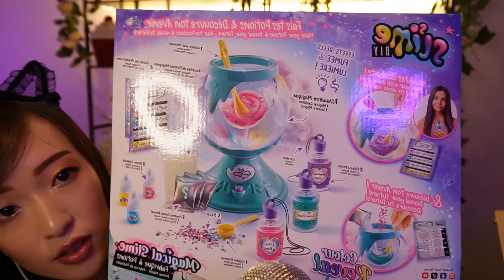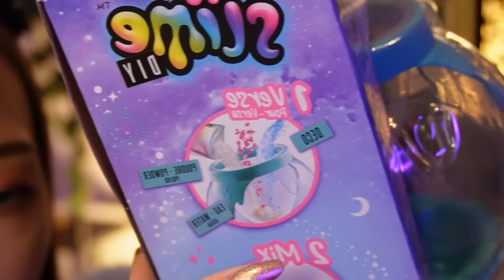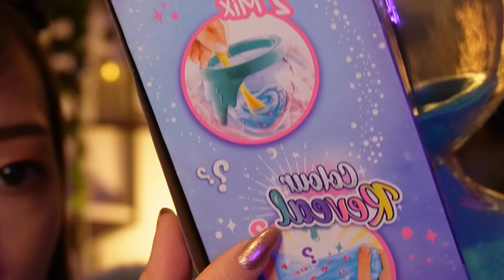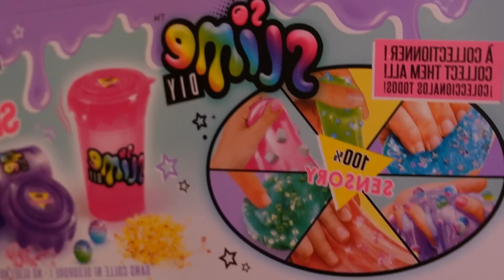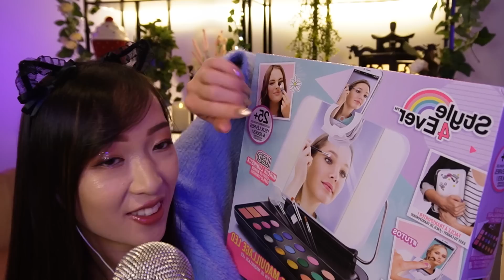UNBOXING 🎁 Nouveautés de Noël 100% ASMR avec @CanalToys (idées cadeaux) 🌲🤶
Hello tout le monde ! ✨ Aujourd'hui je vous propose un petit unboxing d'un MEGA colis que j'ai reçu chez moi de la part de @CanalToys .
Ils m'ont envoyé leurs nouveautés de Noel à découvrir et à partager avec vous ! 😍
Si jamais vous cherchez une idée de cadeaux de Noël pour un enfant (6+) , je pense que cette vidéo peut fortement vous intéresser. 🤪💜

Voici le nom exact des produits si vous souhaitez les retrouver :
"Magical slime - Fabrique à potions/potion maker"
"Sensory slime case"
"Fluffy'Licious Slime Case"
"Malette de maquillage LED"

Merci à @CanalToys ! J'ai vraiment hâte d'essayer toutes ces nouveautés, vous êtes trop forts !

💜 TIME CODES 💜
00:00 : introduction
1:47 : Chaudron magique (fabrique à slime)
5:14 : Malette à slimes sensoriels
6:31 : Malette à slimes fluffy
8:11 : Malette de maquillage LED
9:57 : Merci Canal Toys ! ❤️

Matériel utilisé :
🎤 Blue Yéti
📷 Caméra ZV-E10

Bienvenue sur ma chaîne YouTube ASMR spéciale détente. 💫
Je m'appelle Van, je suis française et j'ai 26 ans ! Enchantée 😁
Je me suis lancée dans l'ASMR sur TikTok en Mars 2021 et maintenant me voilà sur YouTube !

Vous trouverez ici :
💜 Les rediffusions de mes lives TikTok pour ceux qui les ont raté ou qui souhaiteraient les revoir.
💜 Des vidéos ASMR en NO TALKING (sans paroles) 🌸 Des vidéos ASMR avec chuchotements
💜 Quelques roleplay ASMR
Quel genre d'ASMR je pratique ? ➡️ De l'ASMR plutôt soft, doux et lent.
J'utilise des objets déclencheurs en tous genres avec délicatesse, zénitude et humour (uniquement sur TikTok pour l'humour 😆)⚠️
Vous ne trouverez pas de bruits de bouche ni de vidéos mukbang ici. En espérant que vous apprécierez mon travail, je vous souhaite une bonne relaxation en ma compagnie.🌙